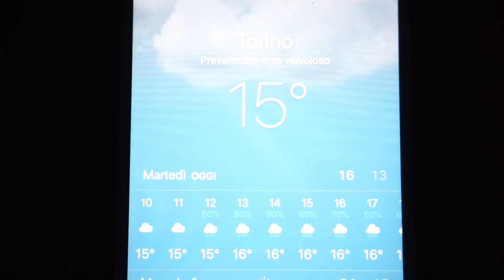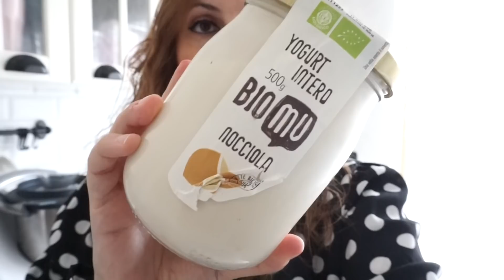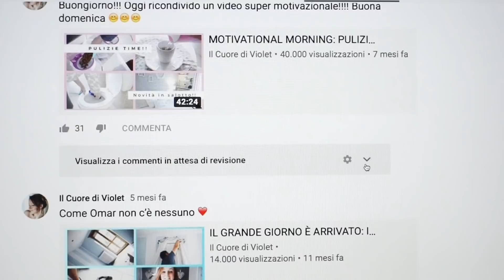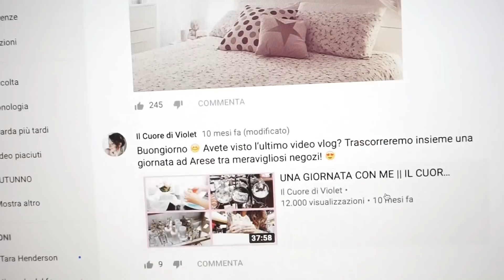HO INCONTRATO UN HATER ALL'IKEA!!